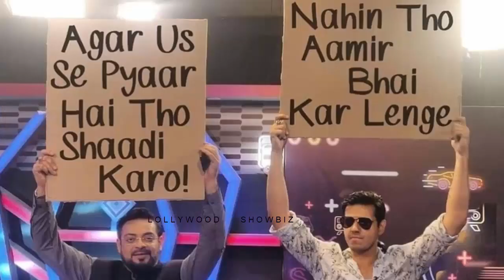Amir liaqat Interview with Dania Shah Share Honeymoon Story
aamir liaquat third marriage
amir liaqat third marriage
aamir liaquat
amir liaquat
aamir liaquat third wife
amir liaquat third wife
amir liaquat third marriage
dania shah
aamir liaquat hussain
aamir liaquat hussain third wife
amir liaqat third wife
aamir liaquat 3rd marraige
amir liquat 3rd wife
teesari biwi amir liaqat
amir lia ki new biwi
amir liaquat hussain new wife
wife of amir liaquat hussain
daniya
daniya amir
aamir liaquat hussain third marriage
amir liaqat 3rd marriage
amir liaqat 3rd wife
aamir liaquat hussain announces third marriage with dania shah
syeda dania shah and amir liaqat wedding
aamir liaquat wife
aamir liaquat third marriage exposed
aamir liaquat hussain 3rd wife
aamir liaquat dania shah
aamir liaquat hussain new marriage
aamir liaquat hussain third wife name
who is dania shah
amir liaqat ki teesri shadi
عامر لیاقت کی 18 سالہ لڑکی سے تیسری شادی
amir liaqat tie knot 3rd time
who is aamir liaquat third wife

1) Non Commercial
2) Transformative In Nature
3) Does Not nagetively affected The Original Content